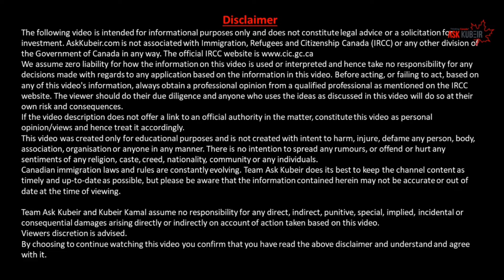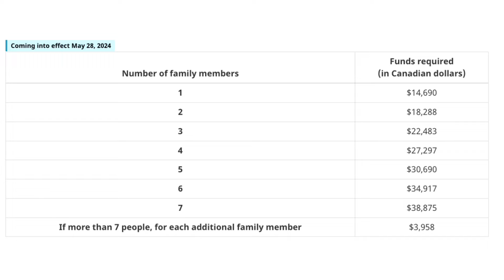Changes in Express Entry Proof of Funds Requirement | IRCC Update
IRCC has updated the minimum funds needed to settle in Canada.
Make sure your Express Entry profile is updated by May 27, 2024, to stay eligible. These updates are based on 50% of the low income cut-off totals and are refreshed annually. Remember, updating your funds doesn’t affect your profile date, so you’ll maintain your rank in a tie-breaker!

If you have more money, you should list the full amount in your profile or application.